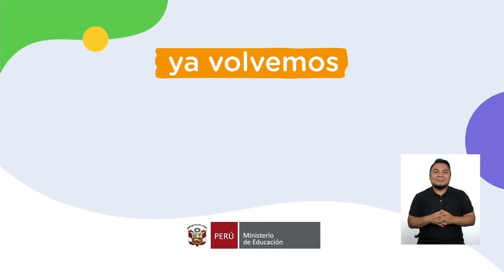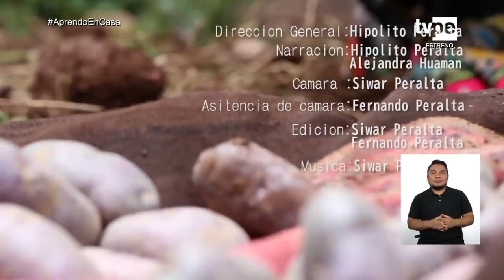RADIO NACIONAL PRITE APRENDO EN CASA LUNES 03 AGOSTO